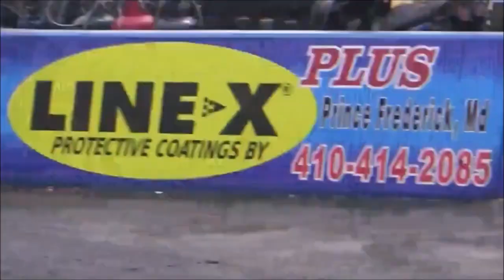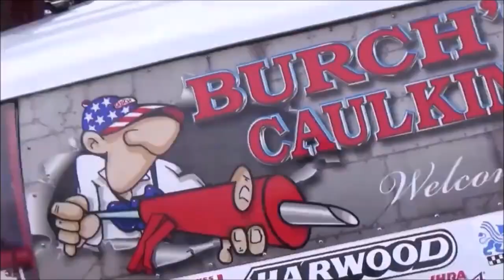How about These 70s Chevy Vegas Pro Street Hot Rods and Classic Muscle Cars Dreamgoatinc